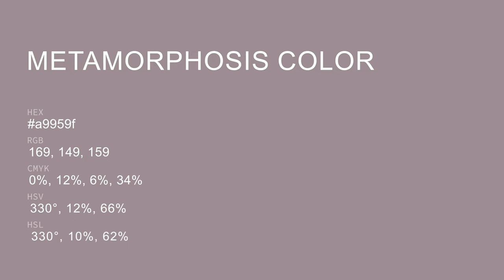Metamorphosis color a9959f hex color - Violet color - Cool color a9959f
What color is Metamorphosis ? a9959f hex color - Violet color - Cool color a9959f

Hex a9959f Color Code is also known as Metamorphosis color.